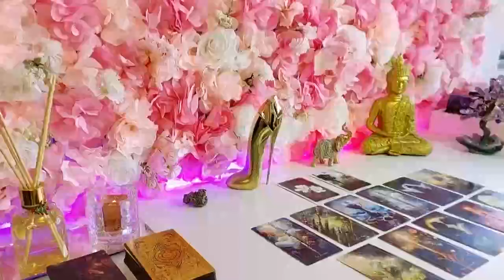TAURUS MAY 2024 😮I WILL CUT MY HAND IF THIS PREDICTION DOESN'T WORK FOR YOU😱!!LOVE TAROT ❤️